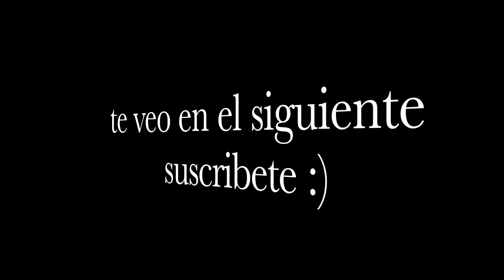tag 50 cosas sobre mi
se bienvenido a mi canal! te invito a que vivas conmigo todo lo que conlleva llegar a vivir a un país nuevo y estar casada con un extranjero, es un canal informativo pero a la vez familiar y también podrás encontrar tutoriales de maquillaje, recetas de cocina, vlogs familiares, hauls de compra, tags y muchas cosas mas... agradezco inmensamente tu visita y te invito a quedarte y suscribirte para que juntos podamos vivir esta aventura que es mi vida... un beso :)

cámara canon legria mini
cámara iPhone 5
editor iMovie
fotor